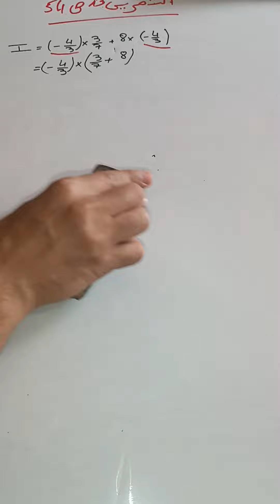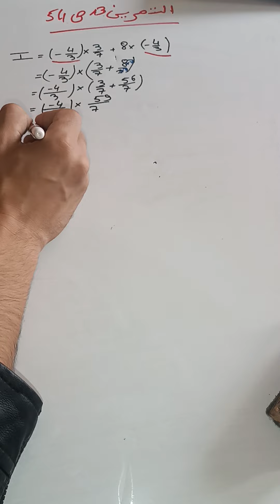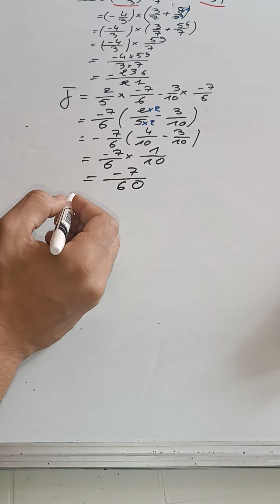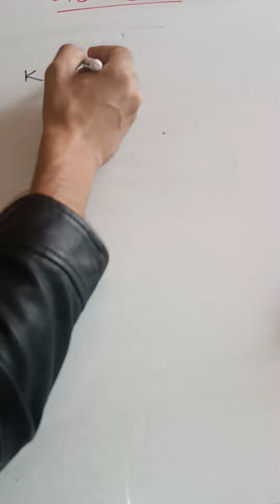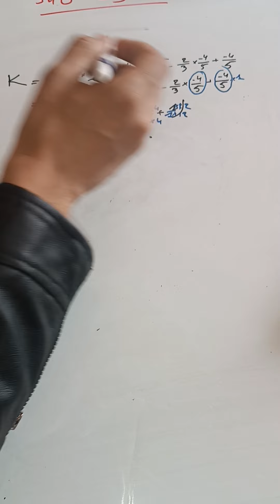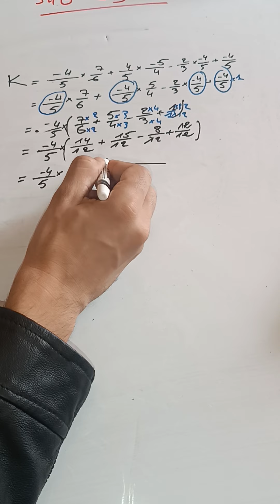حل التمرين 13 الصفحة 54 من كتاب المسار الثانية اعدادي درس العمليات على الاعداد الجذرية